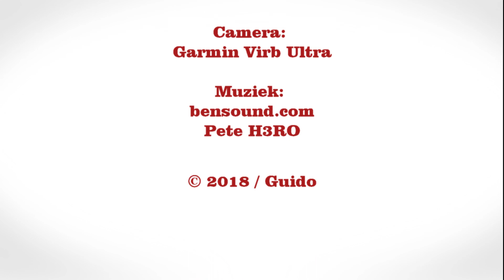Bart Brentjens challenge 2018 / 40 km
Samen met mijn zoon de 40km / 580 HM gereden van de bart brentjens challenge 2018.

Camera:
Garmin Virb Ultra

Fietsen:
Cube Access cmpt 27.5er
Cannondale trail SL 2 29er

Organisatie en vrijwilligers bedankt.